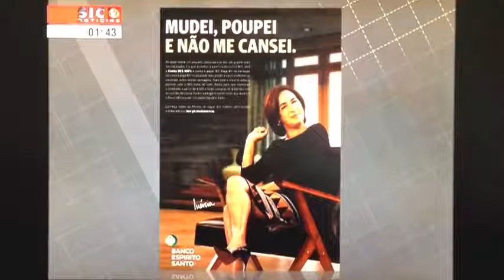Dona Inércia com Pacheco Pereira